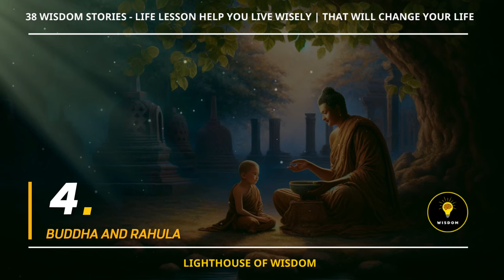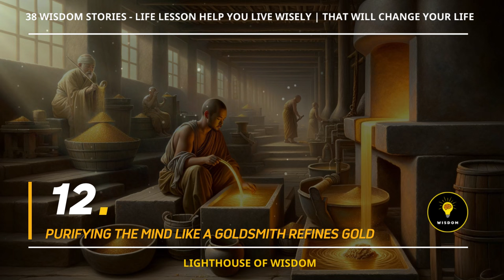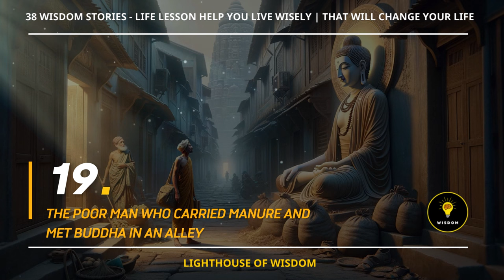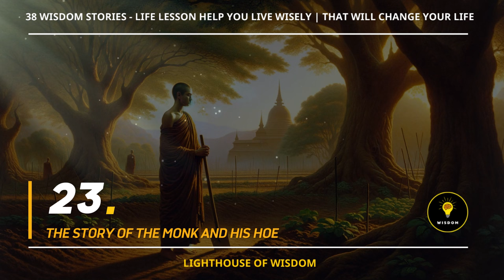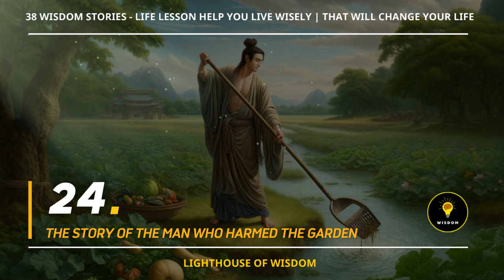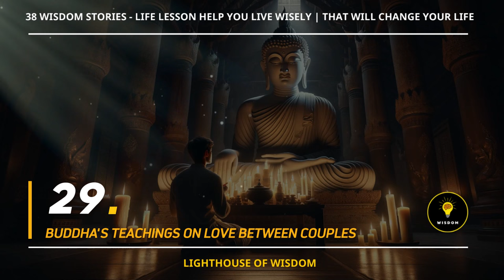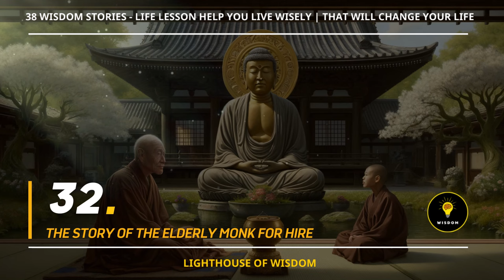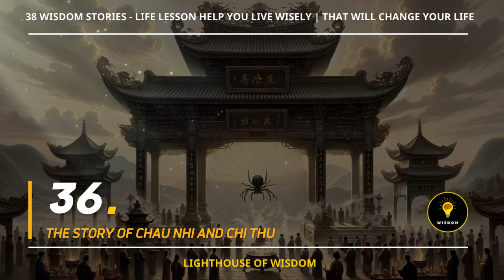38 Wisdom Stories - Life Lesson help you LIVE WISELY | That Will Change Your Life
🌈 In this video, Lighthouse of Wisdom! brings to you: 38 Wisdom Stories - Life Lesson help you LIVE WISELY

00:00:00 1 THE FINAL WORDS OF BUDDHA
00:01:50 2 THE WILD DEER
00:02:49 3 THE MOON IS WATCHING US
00:03:56 4 BUDDHA AND RAHULA
00:04:58 5 THE FAWN'S NARROW ESCAPE
00:06:11 6 BUDDHA THREADS A NEEDLE
00:07:00 7 "UNITED WE STAND: THE STORY OF SURVIVAL AND TEAMWORK"
00:07:41 8 THE FISH MARKET LESSON
00:08:52 9 THE FOX AND THE TWO OTTERS
00:09:44 10 THE SNAKE'S HEAD AND TAIL
00:10:33 11 THE STREET CLEANER
00:11:22 12 PURIFYING THE MIND LIKE A GOLDSMITH REFINES GOLD
00:13:49 13 BUDDHA SENDS A DISCIPLE TO FETCH WATER FROM A STREAM
00:16:20 14 TRAINING LIKE TAMING A HORSE
00:18:11 15 PRACTICING MEDITATION LIKE TUNING A STRING INSTRUMENT
00:20:31 16 GUARD YOUR SENSES LIKE A TURTLE FEARS A WOLF
00:22:24 17 GETTING FIRE FROM DRY WOOD
00:24:41 18 LIVING LIKE A DRIFTWOOD
00:26:51 19 THE POOR MAN WHO CARRIED MANURE AND MET BUDDHA IN AN ALLEY
00:30:44 20 BUDDHA'S JOINT PAIN
00:33:34 21 THE POISONED ARROW
00:38:08 22 BUDDHA SAYS EVERYONE HAS 4 LIFE COMPANIONS
00:42:24 23 THE STORY OF THE MONK AND HIS HOE
00:44:49 24 THE STORY OF THE MAN WHO HARMED THE GARDEN
00:47:38 25 7 LESSONS FROM BUDDHA'S TEACHINGS
00:51:11 26 THE TALE OF THE VENOMOUS SNAKE
00:56:09 27 18 BUDDHA'S TEACHINGS ON DAILY SPEECH AND BEHAVIOR
01:00:25 28 BUDDHA'S TEN TEACHINGS
01:04:01 29 BUDDHA'S TEACHINGS ON LOVE BETWEEN COUPLES
01:07:24 30 THE MOST MEANINGFUL GIFT IN THE WORLD
01:10:28 31 WHAT SETS PEOPLE APART
01:13:44 32 THE STORY OF THE ELDERLY MONK FOR HIRE
01:16:13 33 THE BEGGAR
01:20:15 34 THE BONDS OF LOVE
01:21:08 35 THE STORY OF INFIDELITY
01:24:46 36 THE STORY OF CHAU NHI AND CHI THU
01:29:23 37 BUDDHA'S ACCEPTANCE OF POISONOUS MUSHROOMS
01:31:59 38 BUDDHA'S 66 TEACHINGS ON LIFE